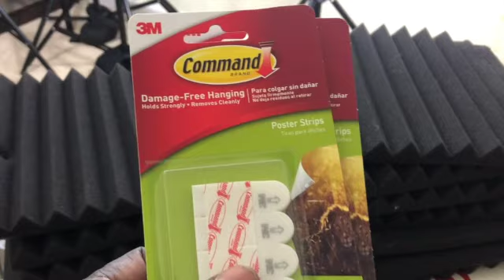Do DIY Acoustic Panels Really Work?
DIY Acoustic panels are a cheap way to improve your studio sound. This video will find out if its worth the time and effort.